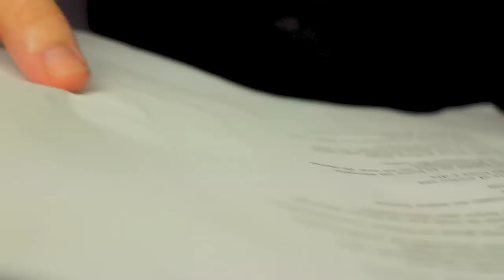Camila Salazar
Rumbos, un poema de Camila Salazar